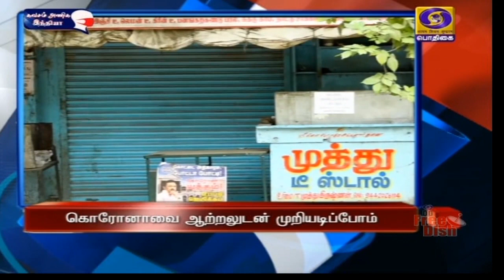பொதிகை காலை 8.00 மணி தலைப்புச் செய்திகள் [15.05.2021]PodhigaiTamilNews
1) கொரோனா தொற்று சவாலை இந்தியா ஆற்றலுடன் முறியடிக்கும் - பிரதமர் நரேந்திர மோதி நம்பிக்கை.

2) தமிழகத்தில் புதிய ஊரடங்கு கட்டுப்பாடுகள் இன்று முதல் அமலுக்கு வருகின்றன - தேனீர் கடைகளுக்கு அனுமதி இல்லை.
**  காய்கறி, மளிகை  கடைகளுக்கு காலை பத்து மணி வரை மட்டுமே செயல்பட அனுமதி.

3) அத்தியாவசிய பணிகளுக்காக மாவட்டங்களுக்குள் மற்றும் மாவட்டங்களுக்கிடையே  செல்பவர்கள் இ-பதிவு செய்த ஆதாரத்தை காண்பித்து பயணிக்கலாம் - தமிழக அரசு விளக்கம்.

4) நியாயவிலை கடைகள் மூலம் கொரோனா நிவாரணத் தொகை இரண்டாயிரம் ருபாய் வழங்கும் பணி இன்று முதல் தொடக்கம்.
**  ஆவின் பால் விலையும் லிட்டருக்கு மூன்று ரூபாய் நாளை முதல்  குறைகிறது.

5) சீனாவுக்கு போட்டியாக 110 பில்லியன் டாலர் செலவில் புதிய தொழில்நுட்ப ஆராய்ச்சியில் இறங்குகிறது அமெரிக்கா.

6) அரபிக் கடலில் நிலை கொண்டுள்ள காற்றழுத்த தாழ்வுப்பகுதி இன்று புயலாக மாற வாய்ப்பு.
** தமிழகத்தின் பத்து மாவட்டங்களில் கனமழை பெய்யலாம் என அறிவிப்பு.